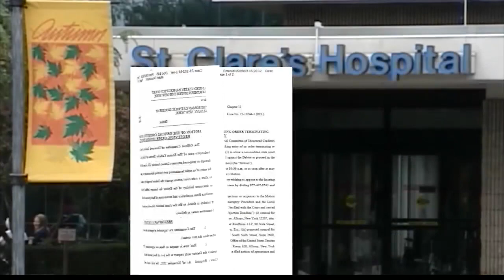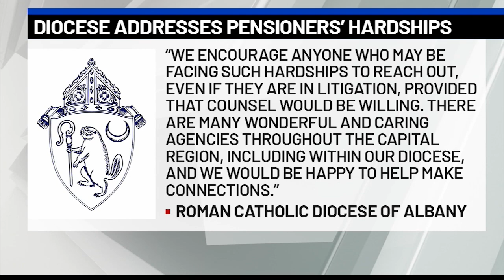St. Clare's pensioners' hearing to have case in state court set for June 14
In about a week, a judge could rule on a group of St. Clare's pensioners’ motion to have their case heard in state court.